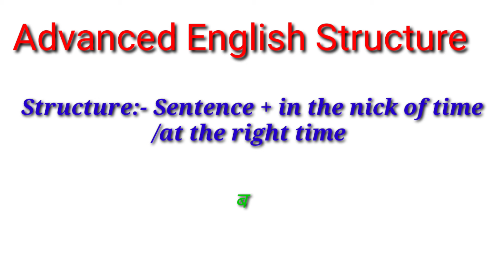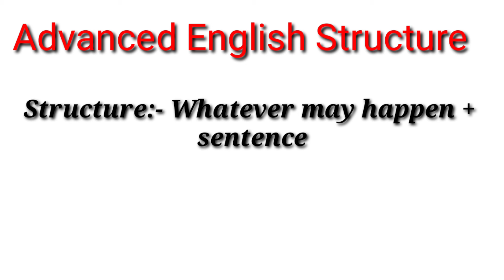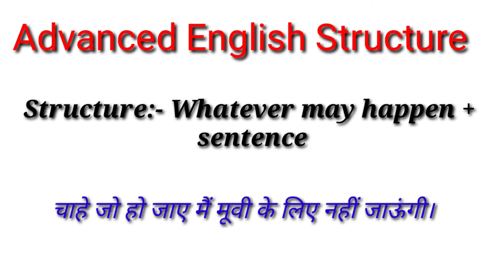English Sentence Structure || Advanced English Structure || Spoken English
Hello guys,